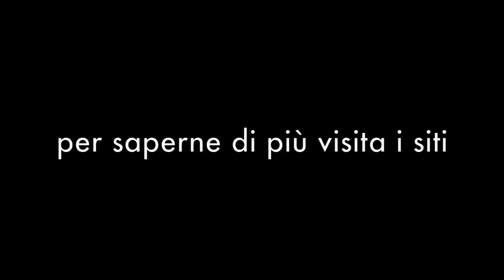attacco pirata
Due sciabecchi pirata attaccano due galeoni